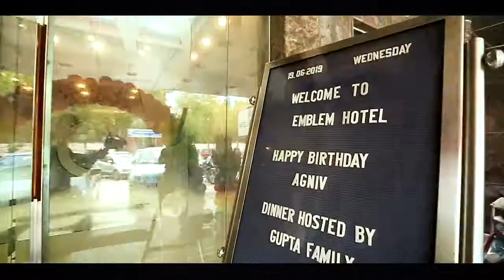Agniv's First Birthday Celebration @ Oodles